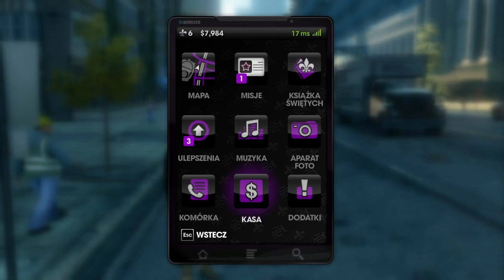Saints Row The Third (+18) - MisterCe & Husiek Ep 09 - Belgijski Problem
Maczuga kuta**em i czym sie da po twarzy, nawet i dupą. Tak że będzie się działo.
zapraszam do oglądania :D Joł Ziom xD